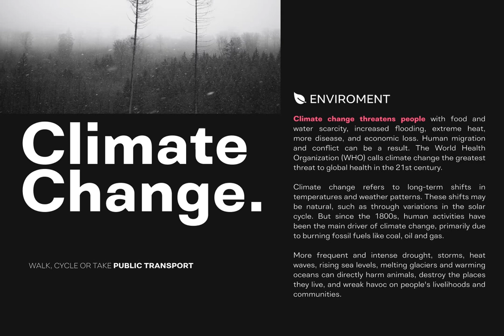Download Genora Sans Font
Experience the sophistication of Genora Sans, a fresh geometric variable font that is an apotheosis of elegance and clarity. Genora Sans is an innovative design marvel, offering 9 weights and 18 styles, from the ethereal thin to the assertive black.

A versatile tool, Genora Sans segues seamlessly into a myriad of designs. It embodies the corporate ethos, mirrors branding aesthetics, enhances publications, and embellishes websites. It finds a home in book and magazine titles, on business cards, and in logos. It fits perfectly on product labels, packages, and in any advertising milieu. It is a trusted companion in UI/UX design.

Excellent features include uppercase and lowercase letters, numbering and punctuations, and multilingual support. The installation is remarkably simple, and it is compatible with both PC and Mac platforms. Genora Sans elegantly dovetails with Adobe Illustrator, Adobe Photoshop, Adobe InDesign, and Microsoft Word.